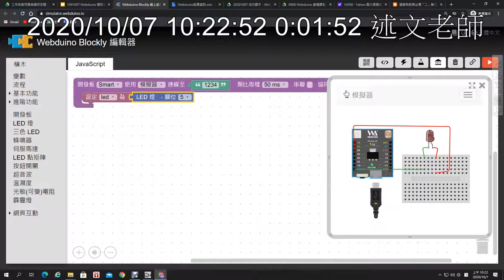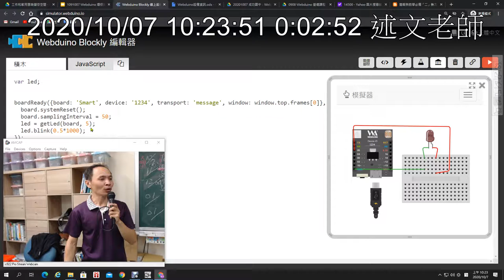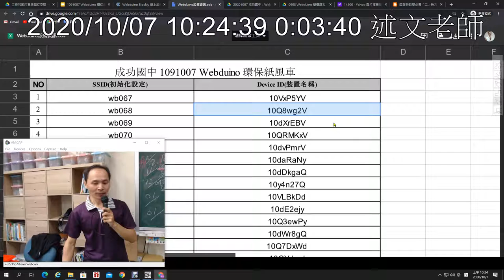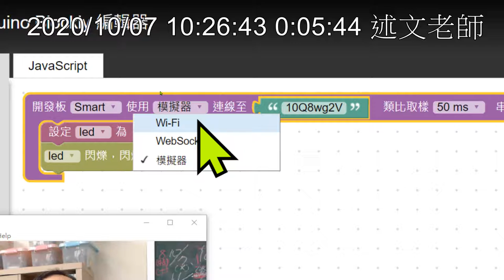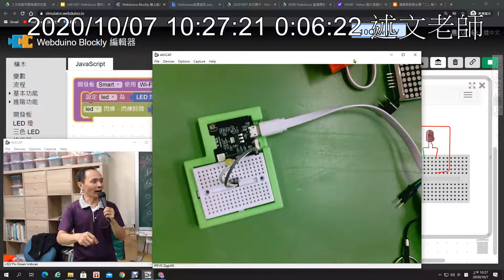05：點亮LED燈